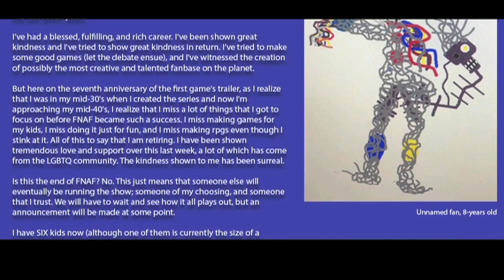Scott Cawthon Retires From FNAF, What Can We Expect?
I'd love to hear what you think we can expect in the comments!  Be sure to leave on and join the community!